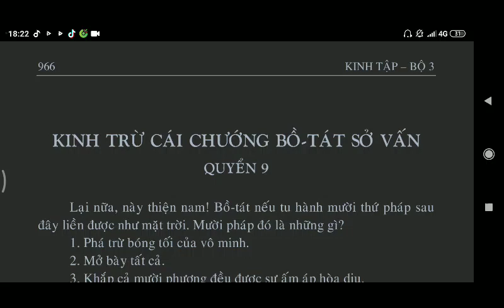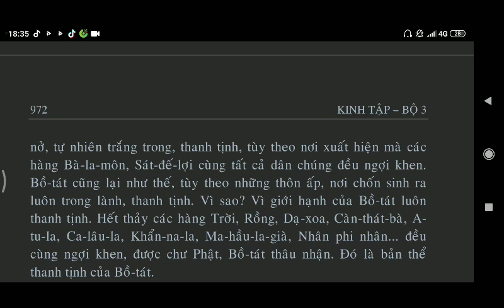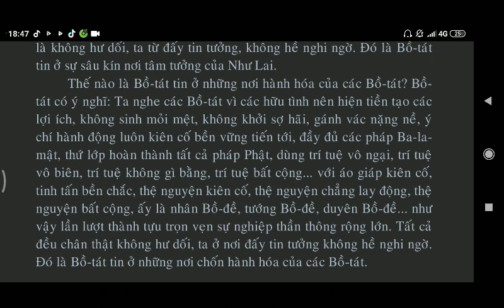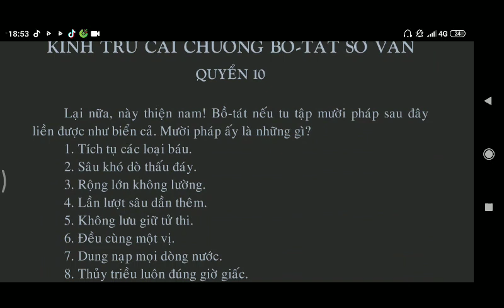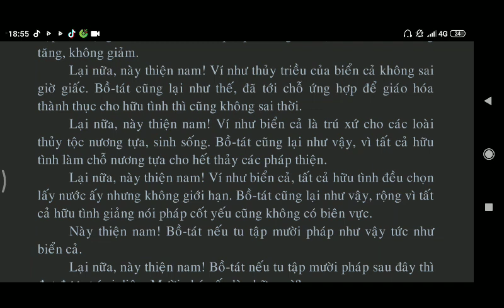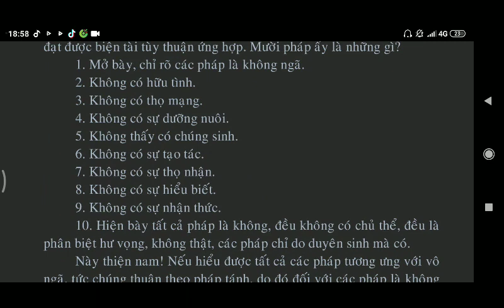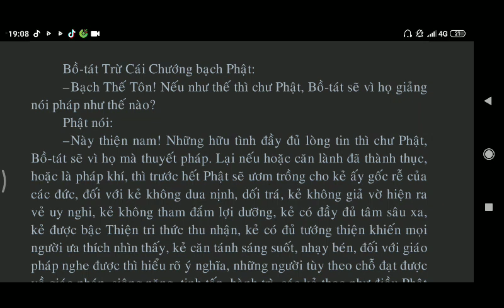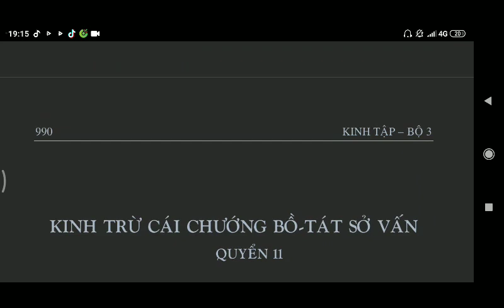Kinh Trừ Cái Chướng Bồ Tát Sở Vấn - quyển 9,10 - 20 || Kinh Phật Media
kinhphatmedia Kinh Trừ Cái Chướng Bồ Tát Sở Vấn - quyển 9,10 - 20 || Kinh Phật Media

Danh sách phát Kinh Trừ Cái Chướng Bồ Tát Sở Vấn :
Kinh Trừ Cái Chướng Bồ Tát Sở Vấn
Quí vị Đọc Kinh Mỗi Ngày hoặc có VIDEOS PHẬT PHÁP muốn chia sẻ xin gửi qua địa chỉ mail .con xin chân thành cảm ơn, kính chúc quí vị thành tựu vô lượng thiện căn công đức mau chóng thành PHẬT Hãy "𝐒𝐔𝐁𝐒𝐂𝐑𝐈𝐁𝐄 ➥ 𝐋𝐈𝐊𝐄 ➥ 𝐒𝐇𝐀𝐑𝐄 ➥ 𝐂𝐎𝐌𝐌𝐄𝐍𝐓" và đừng quên bật thông báo đăng ký kênh để cập nhật kinh Phật nha quí vị.